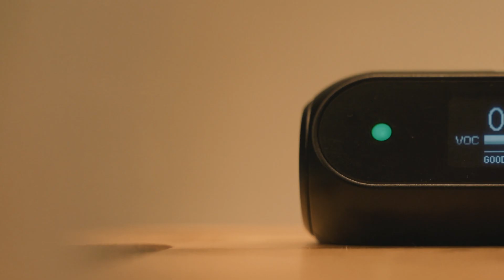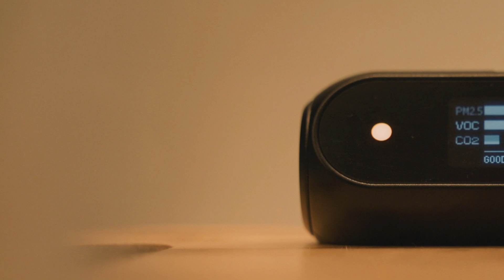Is This The Best Portable Air Monitor? - Huma-i Black Hands on Review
Description
Huma-i is a portable personal air quality detection device with the highest quality in-house designed sensor modules for high accuracy readings. It measures fine & ultrafine particulate matter in the air (PM10, PM2.5), CO2 levels, and other gasses and volatile organic compounds. Its user-friendly ICON MODE means the user doesn’t have to be familiar with fine dust levels, and its portability and design sensibility mean you can carry it with you anywhere for the peace of mind you deserve.
Measures CO2 / VOC / Particle Matter (PM2.5 & PM10) / Temperature/Humidity
• Its patented, state of the art air quality sensors are housed in a highly portable, well-finished device with a monitor so intuitive, any child can understand the readings.
• The status LED lets you know the status of CO2, VOC and fine dust/ultra-fine dust.
• It is shown in a step-by-step graph so that air quality can be judged easier than difficult figures.
• You can easily recognize the good and poor state of fine dust by 4 kinds of icons.
• PM (Particulate Matter) display mode: Simultaneously displays PM2.5 and PM10 measurement values.
• VOC (Volatile Organic Compound) display mode: VOC concentration is displayed together with the ppm unit figures.
• CO2 display mode: CO2 concentration is displayed together with the ppm unit figures. (* In case of CO2 and VOC, the value is displayed after 15 ~ 60 seconds at power-on, after which the value is updated in every second)
• Temperature/Humidity mode: It shows temperature and humidity in one screen.
(* In case of temperature and humidity, the temperature/humidity sensor is inside of the product and may cause a deviation of 5 ~ 10%)